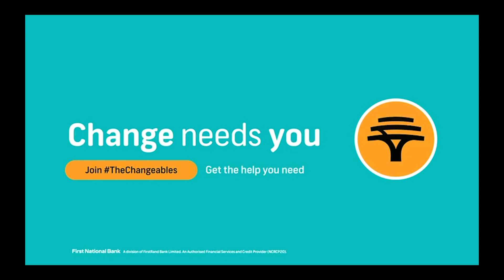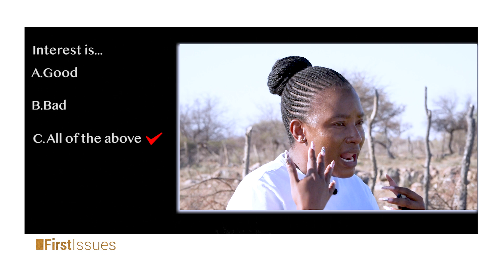WOMEN IN AGRICULTURE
Anale setlankana sa BSc in Computing and Finance, moeng wa rona o tseetseng tshwetso yago nna molemi morui go na le go batla tiro kwa dikomponeng tse di rileng?

Kereeditse Maradu yo eleng molemi-morui kwa Motseng wa Gulubane onale rona mo maitseboeng ano...